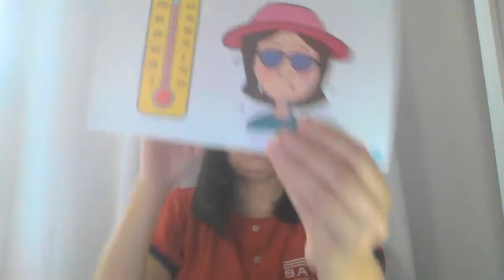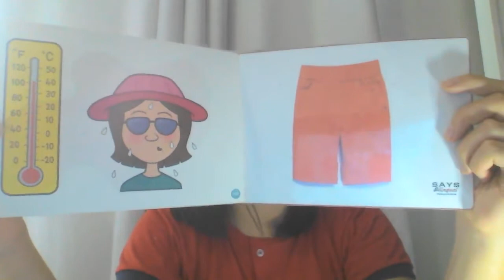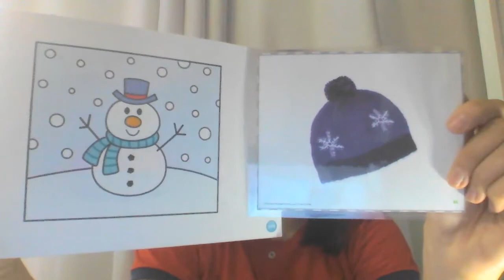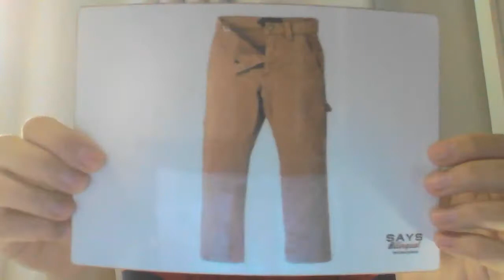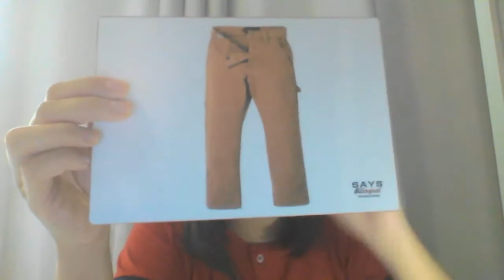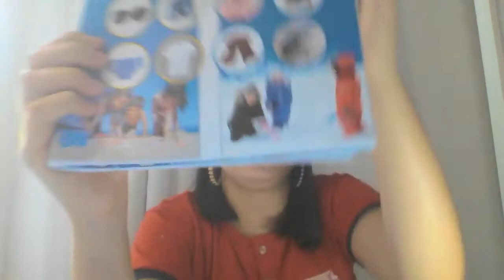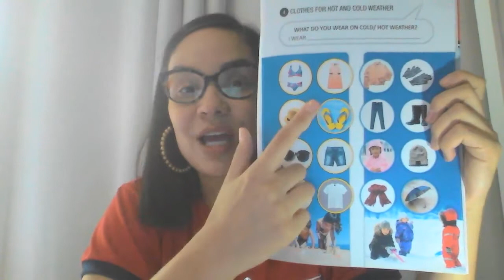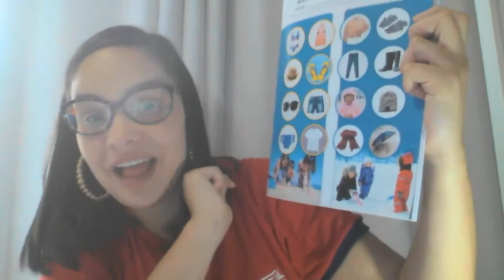1º Ano - Aula 101 - Miss Carol - Inglês – 17/09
Hi Children! Tudo bem com vocês?
Praticamos um pouco mais as roupas que devemos vestir dependendo do clima. A missão será na page 19.
Miss Carol